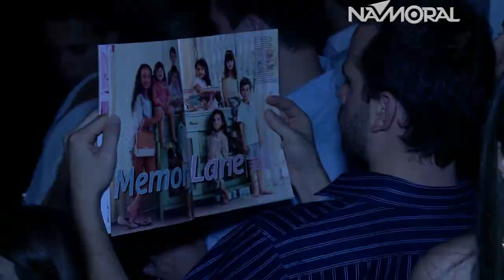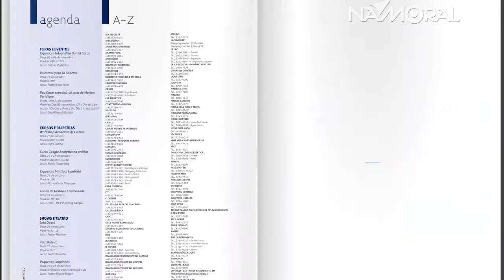REVISTA PLACE - SEU LUGAR É AQUI | PROGRAMA NAMORAL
Mais uma grande festa para o lançamento da nova edição do Place... confira!!!

Programa Namoral com Leandro Karam... no ar desde 2003!!!